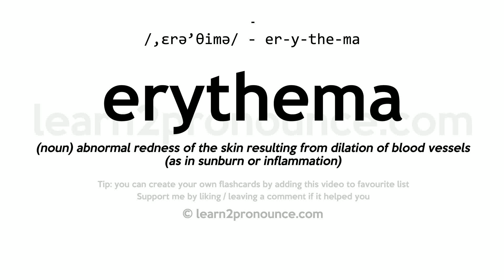Pronunciation of Erythema | Definition of Erythema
Erythema pronunciation | How to pronounce Erythema in English?
/,erə`θiːmə/
Meaning of Erythema | What is Erythema?
(noun) abnormal redness of the skin resulting from dilation of blood vessels (as in sunburn or inflammation)
What is Erythema | Erythema meaning and definition?